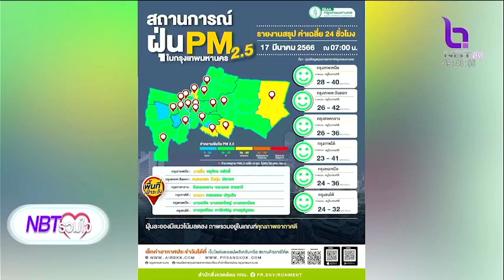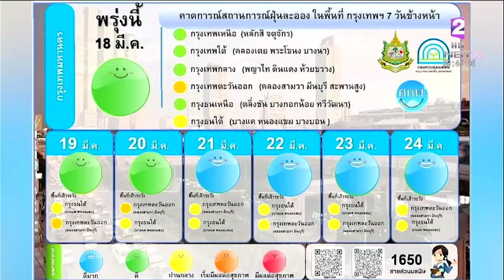รายงานสภาพอากาศ NBT รวมใจฯ 17 มี.ค.66